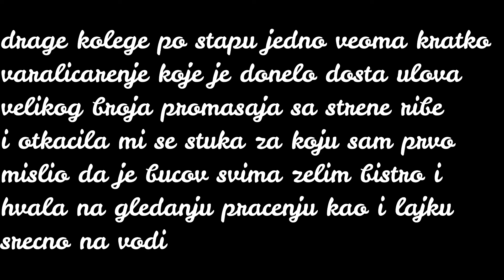Fishing Ribolov Pecanje Bucova i Stuke leptirima i voblerima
Drage kolege po stapu nemogu da verujem da sam na leptira #4 dobija bucovcice predivno kratko ali slatko varalicarenje na kanalu Vizelj u Borci svima zelim bistro